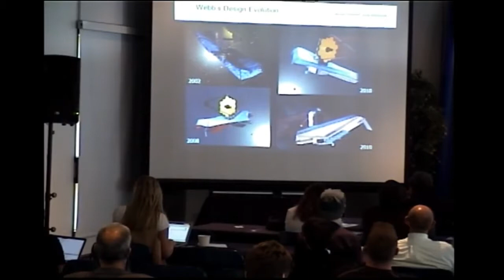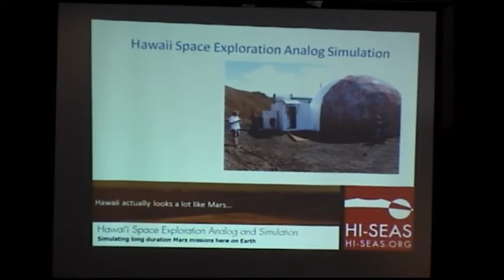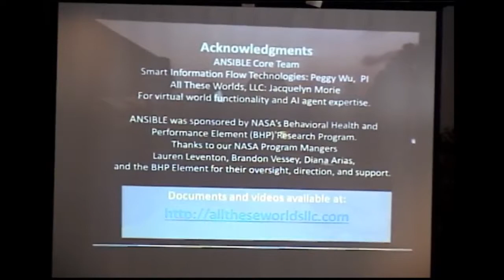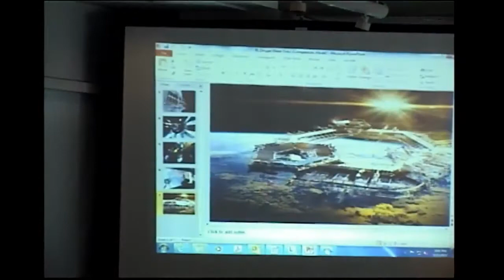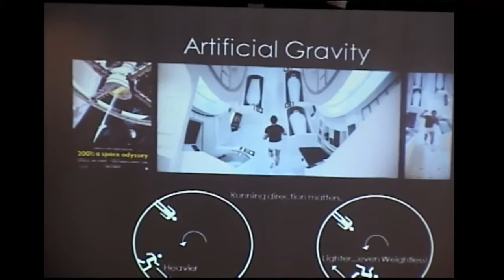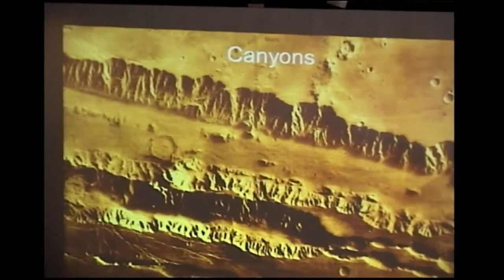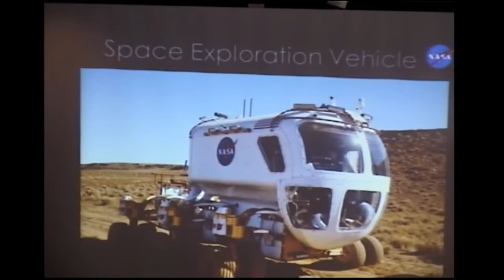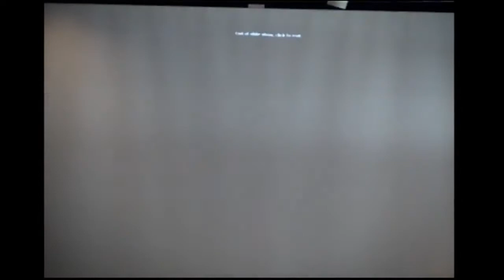Hollywood & Space Space Habitats & Living Environments